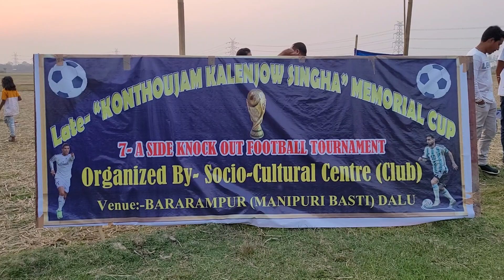Tiebreaker | Bararampur Manipuri Basti, Dalu, Cachar, Assam 24-03-2024